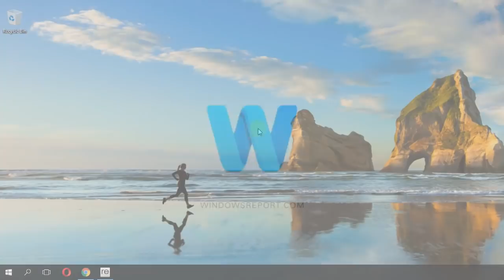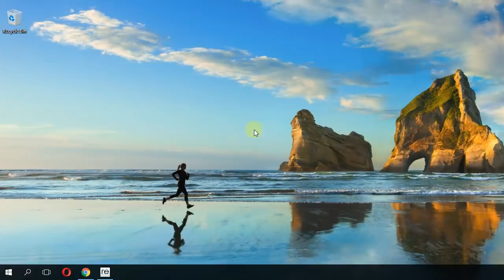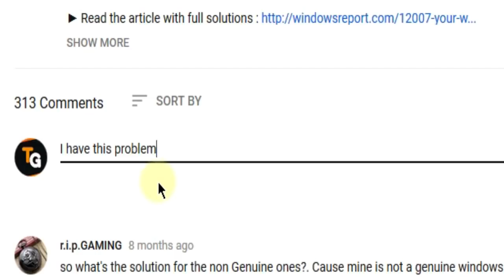2024 Fix: Missing api-ms-win-crt-runtime-l1-1-0.dll File Error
| ⚙️Try Fortect to fix and optimize your PC like a Pro

In this video we're going to show you how to fix the Missing api-ms-win-crt-runtime-l1-1-0.dll File Error, by trying a few easy solutions.